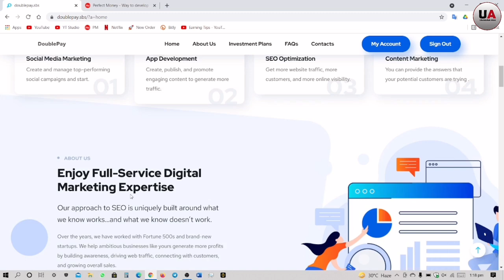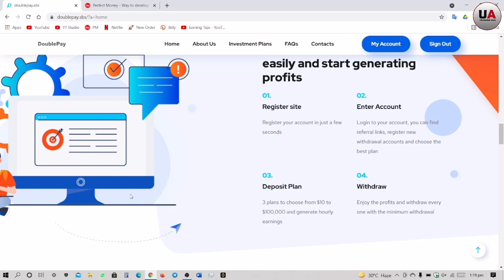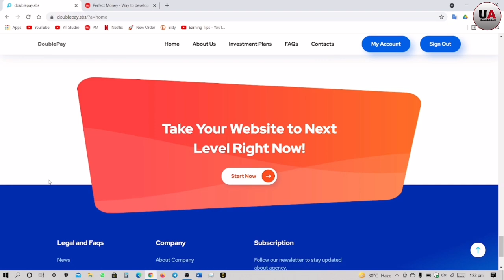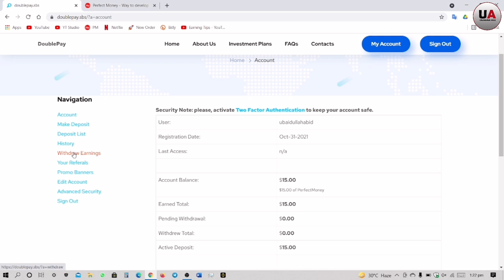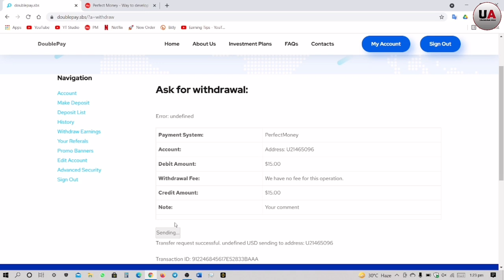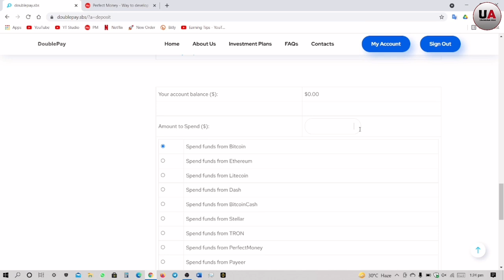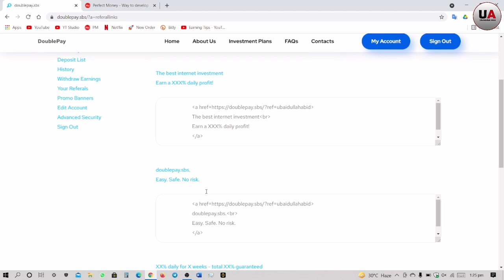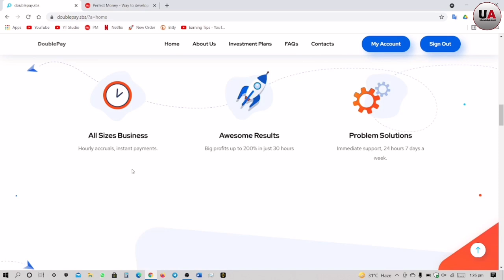Double Pay New Online Earning Doubler Website Review & payment Proof | How to make money online?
Double Pay New Online Earning Doubler Website Review & payment Proof | How to make money online? | Ubaidullah Abid